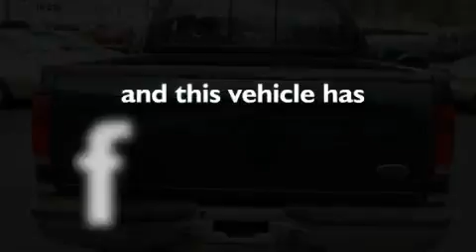2004 FORD F-250 Swanzey NH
We have been honored to serve the Swanzey NH area , we promise that your experience at our dealership will exceed your expectations !

 Year : 2004
 Make : FORD
 Model : F-250
 Engine : 6.0L V8
 Trans . : AUTO 6SPD
 Exterior : BLUE
 Miles : 79,705

 Stock : F1098A